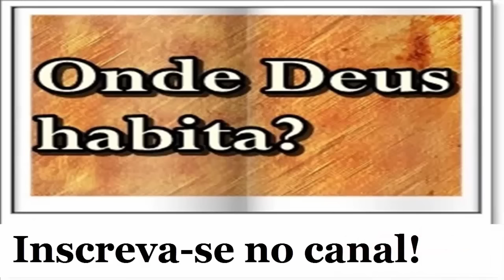Onde Deus mora?